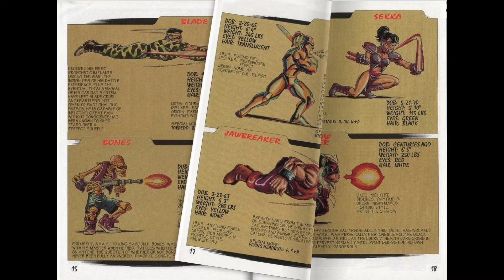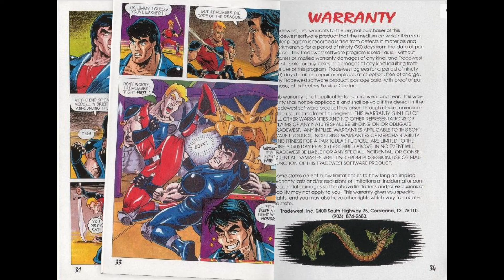[SNES Manual] Double Dragon V - The Shadow Falls (USA) Game Manual - for Super Nintendo / Famicom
Animated game manual for the Super Nintendo (SNES) game "Double Dragon V - The Shadow Falls (USA) ".